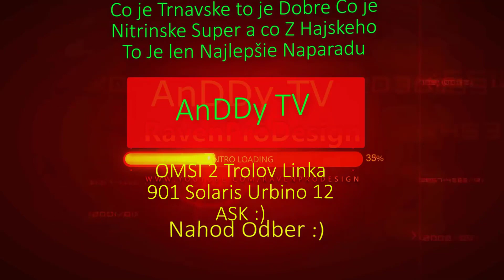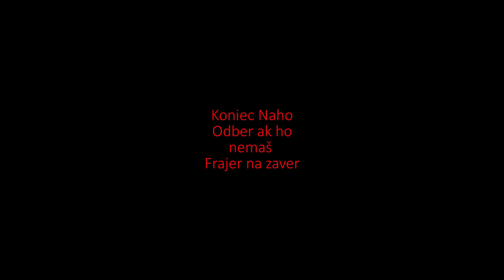OMSI 2 Trolov Linka 901 Solaris urbino 12 ask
Naše posledne video cez prazdiny ale som vas dostal čo
s tejto serie  sno cez školsky rok neviem ako bude vychagzať uvidime zatial ako škola a čo Snať sa vam pačime a nahodite like
Autobus stihneš tu :)

Hra OMSI 2 aj Addony Platene Tu:
Hra Zaklad

GTA kanál
Tu: